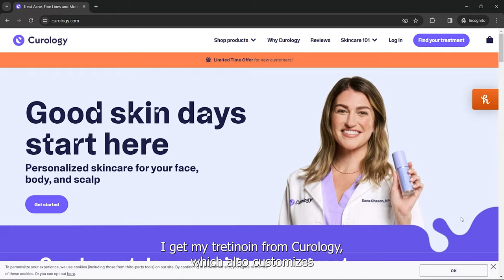3 BEST Products to ELIMINATE Dark Circles FAST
Are you tired of dark circles under your eyes making you look exhausted? Discover the top 3 skincare products, plus a bonus product, to eliminate dark circles from under your eyes and get ready to glow! In this video, we'll reveal the secrets to banishing those pesky dark circles for good. Say goodbye to tired eyes and hello to a radiant, youthful appearance. Don't let dark circles hold you back any longer. Watch now to transform your skincare routine and unveil your brightest, most confident self!

⏲️ Timestamps ⏲️
00:00 - Intro
00:42 - Product 1
01:19 - Product 2
01:52 - Product 3
03:27 - Volufiline

Products mentioned in the video:
🧴CeraVe AM Facial Moisturizing Lotion
🧴CeraVe Skin Renewing Eye Cream
🧴La Roche-Posay Effaclar Adapalene Gel

Men's self-improvement: from fitness and style to finance and health
My channel is dedicated to delivering comprehensive content on men's fitness, stylish wardrobe tips, savvy financial advice, and overall health and wellness strategies. Each video is crafted to guide you through your self-improvement journey, offering practical life advice, motivational insights, and actionable steps. Whether you're looking to enhance your physical fitness, elevate your fashion sense, manage your finances more effectively, or seek general life wisdom, this channel here is your go-to resource. Let's embark on this journey together, shaping a better, more fulfilled version of ourselves.